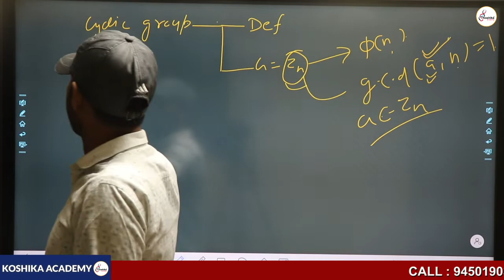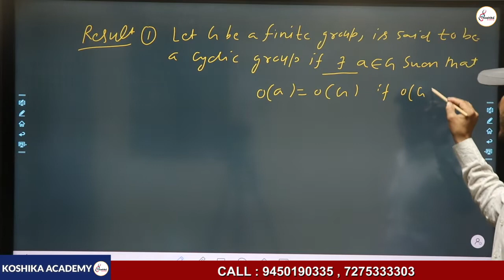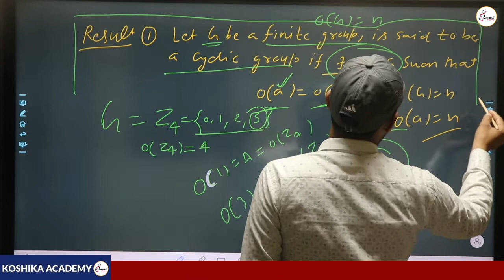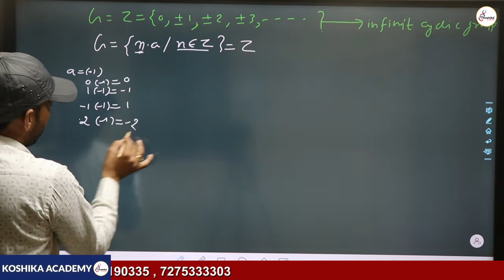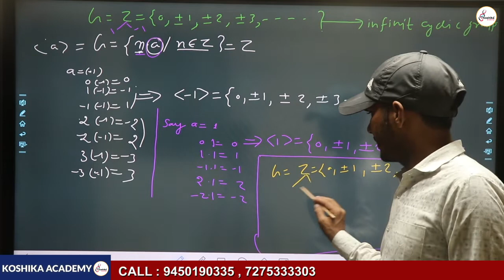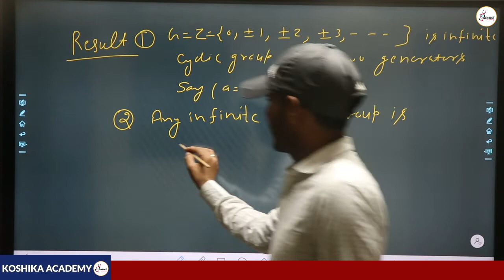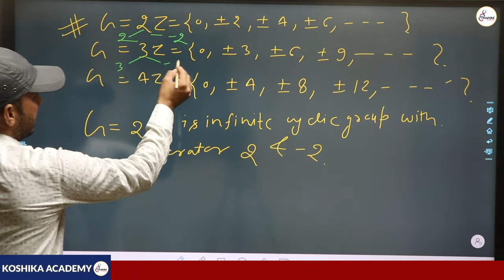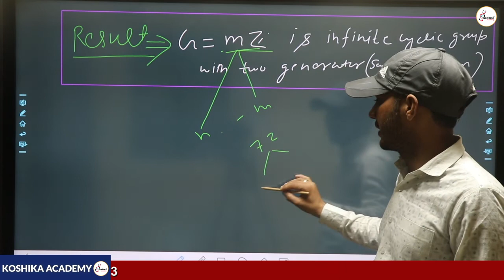Cylce group Part 2 |LTgrade |Mathematics |KVS|NVS| By Aniket Sir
We at Koshika Academy are specialized in UGC NET Management, Commerce, Economics, English, Sociology, Education, Home science, Political Science, History etc and CSIR NET for life science also run classes for PGT/TGT/KVS//NVS in above following subjects

5 reasons, why you should prepare with Koshika Academy academy for UGC NET and PGT.

1. More then 1000 Successful candidate in last 10 years
2. We have been consistently seeing in NET exam that, more than 85% questions appear from our reading materials.
3. You need not study any other book, not even previous years' papers. We have taken care of everything. You can depend COMPLETELY on us with 100 % confidence
4. UGC NET asks questions from topics beyond traditional Masters Syllabus and this requires study from multiple resources for same topic. We have covered all for you, with our 10 years of experience.
5. We have dedicated subject matter expert team (all of them are NET/JRF qualified). The team continuously keep revising content based on changing exam pattern.

 Business Economics
 Business Finance
 Marketing Management
Strategic Management
Production and Operations Management
Entrepreneurship
Micro Economics
Macro Economics
Mathematical Economics
International Economics
Indian Economy